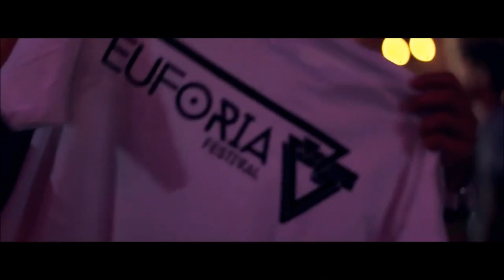QBIK x Cliver - Euforia (RaKso Blend) Trailer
♪Jeżeli Chcesz Być Na bieżąco Naciśnij Dzwoneczek Dostaniesz powiadomienie o nowych Blendach! przy okazji zostaw suba ;)